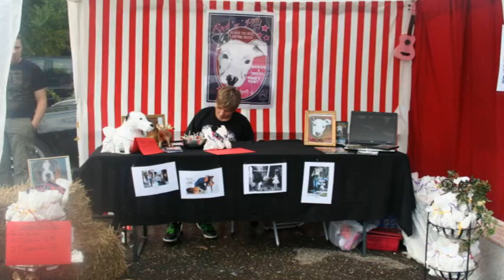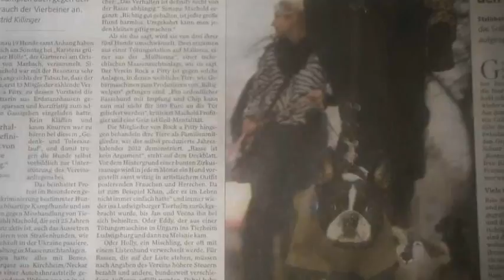Rock 'a' Pittys - Bollerkopf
Bollerkopf (ein ganz normaler Hund)
Es war nicht all zu lange her

Da waren Unser einst beliebt
Und unser Leben war nicht schwer
Denn man hatte uns geliebt

Unser  Ruf war tadellos
Und unser Platz stets neben dir.

Doch die Stimmen wurden lauter
wollten uns im Zwinger seh'n
Der Mensch, unser „Vertrauter"
wollte dass wir geh'n

Böse Zungen, böses Blut
Ignoranz gepaart mit Wut

Ich bin ein Pitbull, Bollerkopf, ein ganz normaler Hund

Kraftvoll, Mutig, Treu
Ich folge dir auf Schritt und Tritt egal wohin du gehst
Es ist Liebe und Geborgenheit, was du in meinen Augen siehst!

Doch die Mehrheit sieht das anders
Denn sie wissen nicht bescheid
Überspitzte Reportagen
Es ist langsam an der Zeit

Wir müssen lauter werden
Alle soll'n uns hör'n
Damit wir Hunde nicht mehr leiden
Das Vorurteil zerstörn

Dann können wir in Frieden leben
und niemand gibt uns weg
Im Einklang mit dem Menschen
Und auf dem selben Fleck

Lern mich kennen, lern mich lieben
Denn dann weißt auch du bescheid,
Dass wir nicht sind wie die sagen
Denn das sind wir langsam leid!

Es ist nicht all zu lange her

Kraftvoll, Mutig, Treu